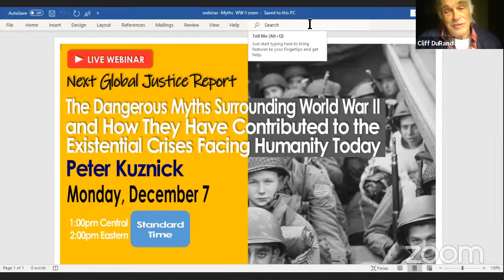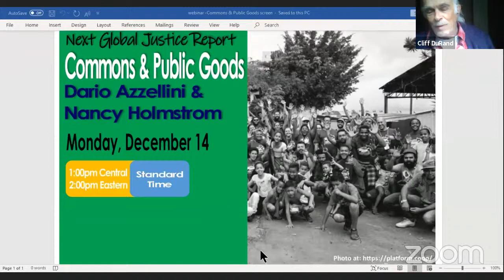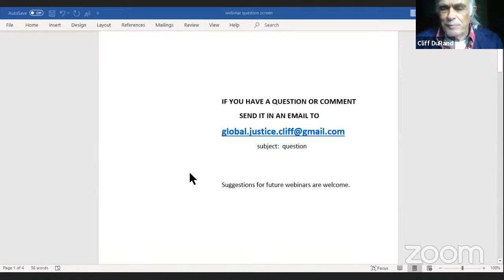The Dangerous Myths Surrounding World War II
Monday, December 7, 2020 - 1:00pm - Peter Kuznick
Written history is a story of the past. But whose past and told from whose point of view? Who has the power to define a past – a past that justifies their power? In many ways, the story tellers who write our history are myth makers. And through those myths they shape our present understandings.

This date, December 7 marks the anniversary of the bombing of Pearl Harbor in 1941. This event launched the United States into World War II and onto the world stage. Now eight decades later we can look at the myths that have surrounded that war. They are important to examine critically today because they contribute to our present crises.

To assist us in this interrogation is noted historian Peter Kuznick. An iconoclastic scholar, Kuznick is well known for his collaboration with film maker Oliver Stone in the series “Untold History of the United States.” The book version has been published in German, French, Romanian, Turkish. Japanese and Chinese. Kuznick is a professor at American University where he directs its Nuclear Studies Institute. Every summer, since 1995, he has taken Institute students on a study-abroad class in Kyoto, Hiroshima, and Nagasaki. The Institute was named the most creative and innovative summer program in North America.

Kuznick was active in the Civil Rights and anti-Vietnam War movements and remains active in antiwar and nuclear abolition efforts. In 2003, Kuznick organized a group of scholars, writers, artists, clergy, and activists to protest the Smithsonian's celebratory display of the Enola Gay at the Smithsonian Air and Space Museum annex. He has authored numerous books on nuclear policy, Cold War culture, and is a critic of US foreign policy. His current projects include a book on scientists and the Vietnam War and another that looks at how the evolving understanding that nuclear war could lead to annihilation of all life on the planet has shaped the behavior and views of military strategists, policymakers, and the public.

Resources